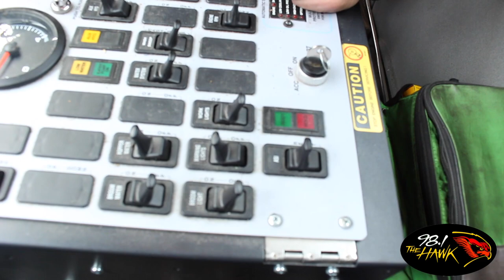Binghamton DPW Worker - Birdsall's Odd Jobs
We want to let everyone see what you do for a living, your passions, your everyday. So Rich is going out and about in the Southern Tier every week to do your job!